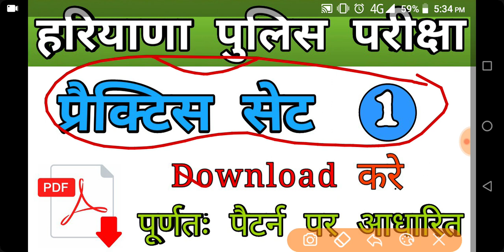Haryana police practice set.pdf | haryana police mock test 1download | haryana police crash course